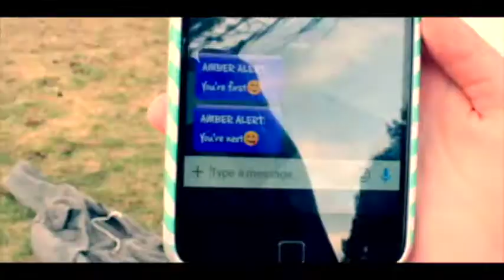Flagship Friday: Techno Phones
We have the premier of the 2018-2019 Flagship Friday of the week with Techno Phones which follows a group of girls whose phones maybe more than asking siri for help